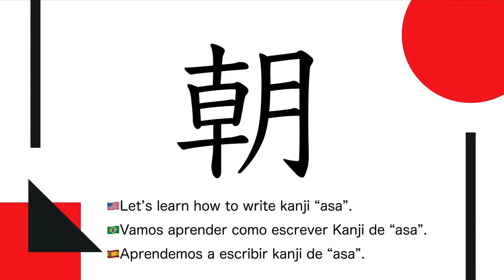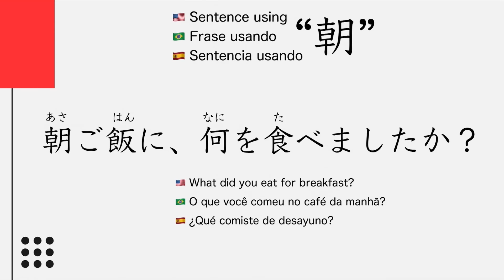【Kanji N4】Como aprender kanji japonês "朝"（Manhã）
▷Blog【Kanji B4】Lição #10「朝　昼　夜　晩　午」

1.Como escrever esse kanji ?
2.Como ler esse kanji? (leitura de kanji)
3.Como usar esse kanji para palavras japonês?
3.Como usar esse kanji na frase japonês?